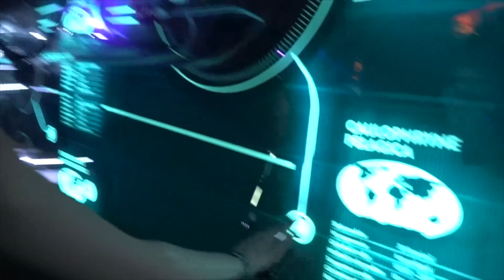WROsound festival — backstage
Backstage з подорожі ONUKA на міський фестиваль у Вроцлаві WROsound.
Backstage from Onuka’s trip and performance at WROsound festival in Wrocław.